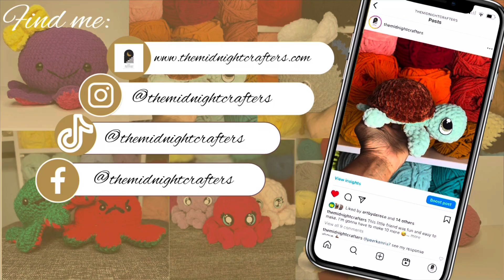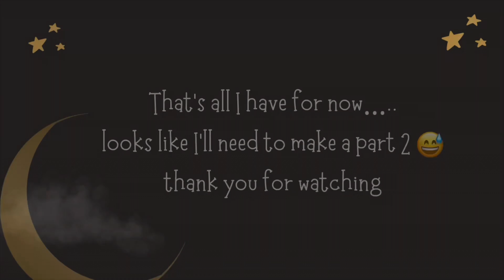New Office Space Makeover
I’m getting a new office space. It’s time I make it over😅

**Spolier Alert: I do jot finish the office in this video**

If you would like to send me mail: 10816 Town Center Blvd. 628, Dunkirk, MD 20754
I will be provided a small compensation for whatever is purchased*: